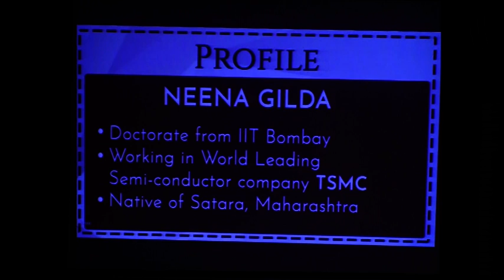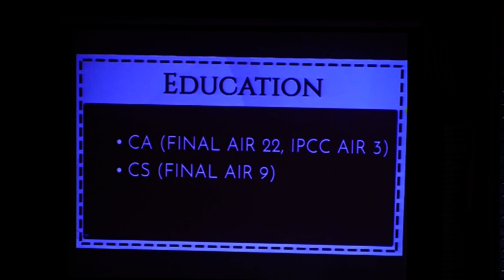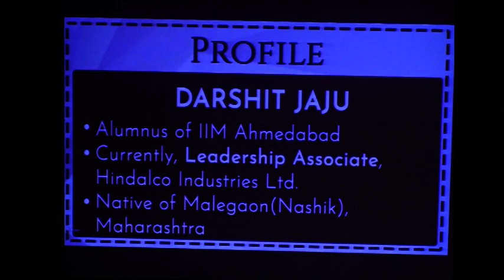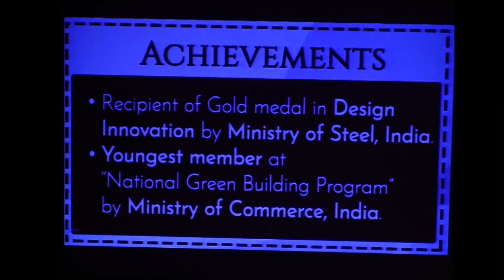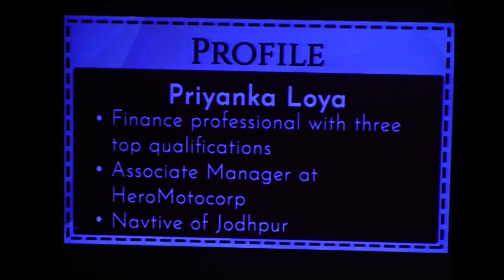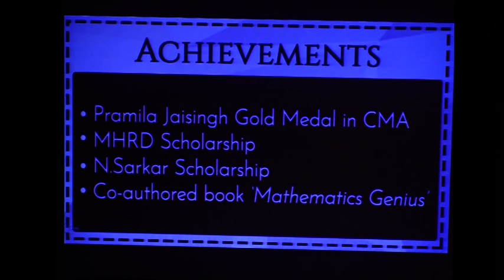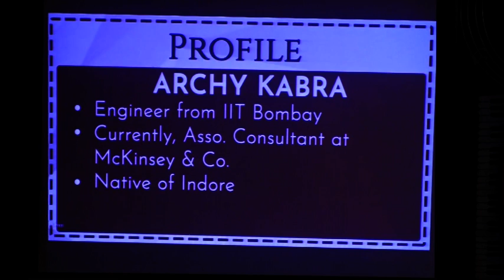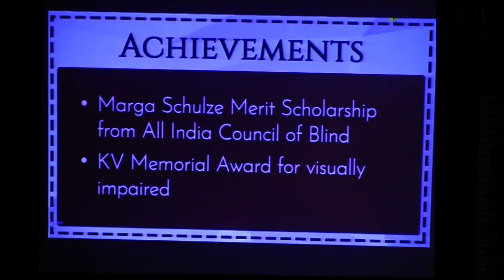MVPM Maheshwari Scholar Award- 2017 (3/7)